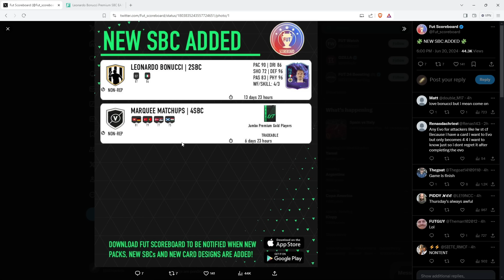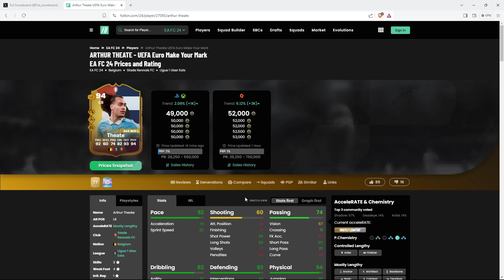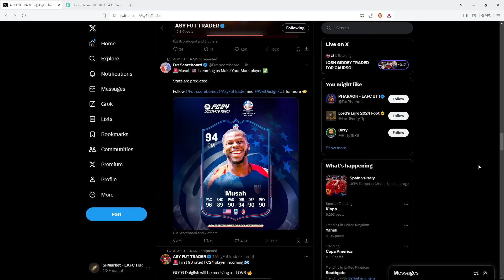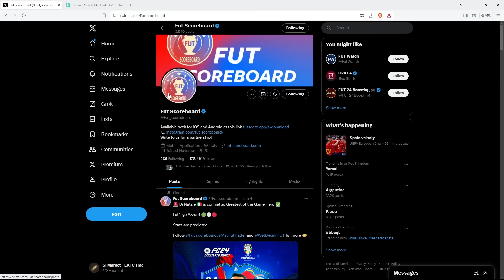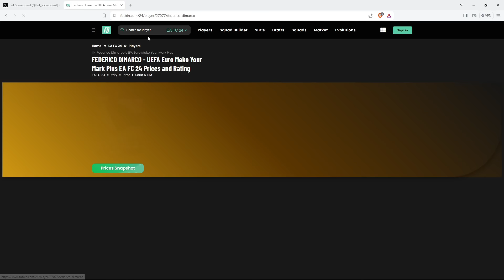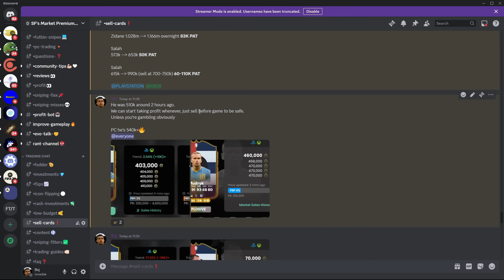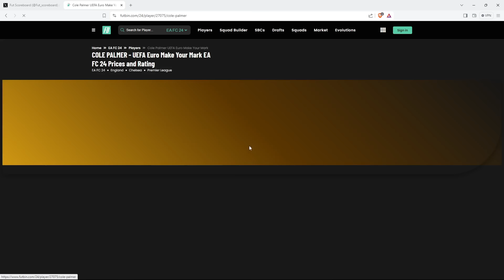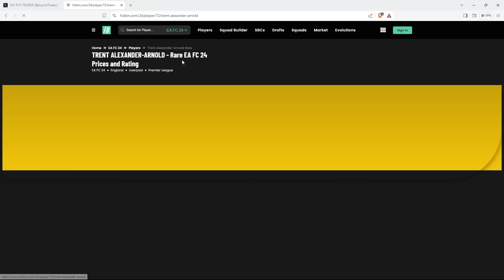Easy Investments To Double Your Coins & Insane Leaked SBCs Coming Soon!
My New Channel!!

Make your mark promo
Garnacho SBC
Make your mark sbc leake
Make your mark Promo fc24
make your mark sbcs
make your mark leaks
FC24 TOTS LEAKS
TOTS EVOLUTION
tots evo
tots live
tots upgrade
fc24 vleaks
tots leaks
fut fantasy fc24
ronaldinho sbc
fc24 dinho sbc
icon sbc
craft ronaldinho sbc
83x10 sbc fc24
100k an hour in fc24
Centurions promo
Fc 24 toty
How to make coins during toty
EAFC24 official toty
Make coins during toty
Toty warmup sbcs
How to make coins with toty sbcs
Toty in fc24
Toty promo in fc24